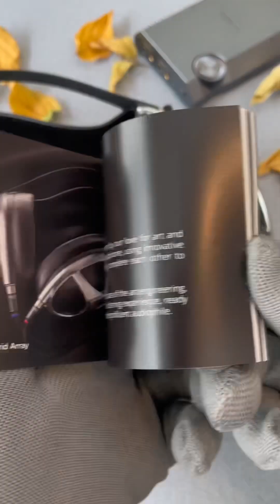Unboxing Meze Audio Elite - made in Romania